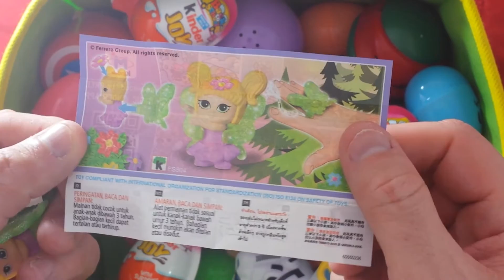Surprise eggs educational videos for kids plastic tool set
Surprise eggs educational videos for kids and toddlers.
Educational videos for  kids with toy hand tools plastic tool set.
IN OUR TOY SHOP WE HAVE KIDS TOOL SET TOY TOOL SETS TOY TRAINS AND MORE

WOW TOY TRUCK WE LOVE REAL TOOLS FOR KIDS
We play with cool TOY BOAT
 and one of our favorites TOY CRANE
So see whats inside our KIDS TOOL KIT
Have fun playing on our KIDS WORK BENCH
we always wear our KIDS TOOL BELT
Our KIDS TOOL BOX is full of surprise toys
toys toy store